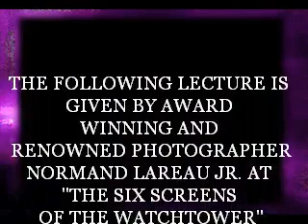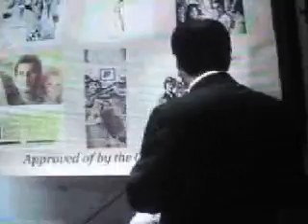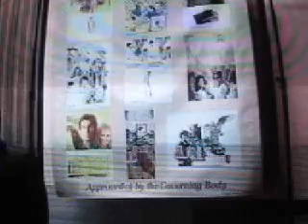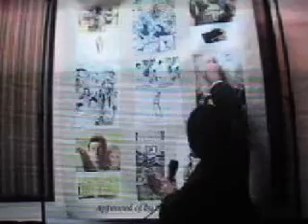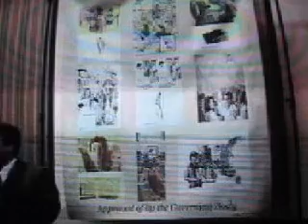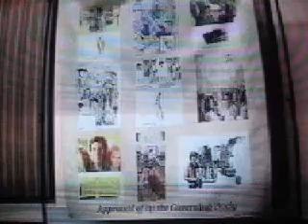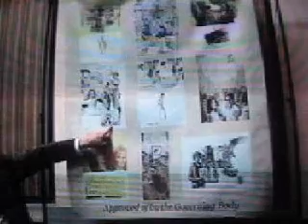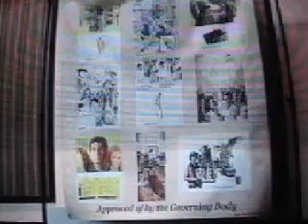Subliminal Images in Watchtower Literature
At some point in life, many of us had looked up in the sky at the clouds and attempted to ascertain shapes which resemble everyday objects or words. Some see animals or words, and some are able to see faces. In fact, one could look at just about anything and ascertain shapes or images. Although this is true, many skeptics these Sunday afternoon activities with that of subliminal images. However, subliminal images are an entirely different matter. Something that is subliminal lies below the threshold of consciousness, something that is accepted in the back of your mind. A subliminal image or message is deliberately inserted to allow one to subconsciously connect with the subject matter, without even realizing it. Although the subject of the Watchtower and subliminal images is much cause for debate, our intent is certainly not to prove these images exist. The validity of the images and messages inconspicuously placed within Watchtower art is perhaps a subject which will never reach a solidified conclusion.